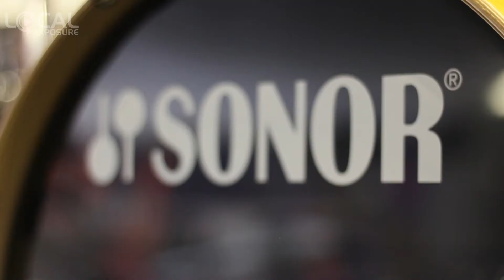Nottingham Drum + Guitar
Welcome to DrumandGuitar.co.uk, We are one of the UKs largest independent musical instrument superstores, offering a huge selection of top brand instruments at discount prices. Buy with confidence! We are a long established and highly respected company (and indeed were the proud winners of the MIA / Arts councils "musical instrument retailer of the year" award 2008). Our showroom is just on the edge of Nottingham city centre (just across from the Capital FM arena) and is open Monday to Saturday 10am till 5pm.

This video was produced by Local Exposure a web design company Long Eaton, Nottingham. If you are looking for a great promotional video or responsive website, why not give us a call. We also offer Google business photos to businesses across the UK.